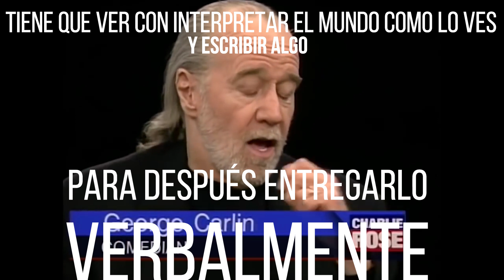El Gran Consejo de George Carlin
►Pasta Blanda

►►Estándares Globales